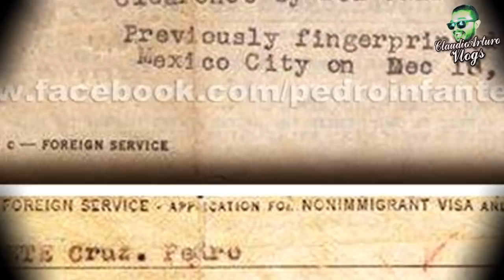LA PELÍCULA en que participó ANTONIO PEDRO INFANTE junto a PIPORRO en 1983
LA PELÍCULA en que participó ANTONIO PEDRO INFANTE junto a PIPORRO

ABRAZOOOOOS!!! :'D